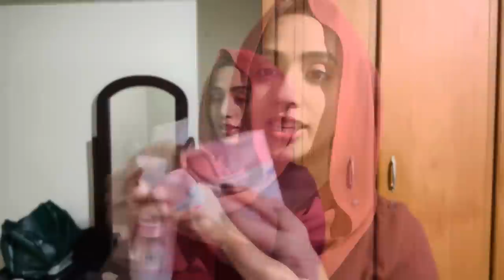കേട്ട് കേട്ട് മടുത്തു😓എന്നാലൊന്നു മാറ്റിപിടിക്കാം🙄ഷൈതായും ഒത്തൊരു Day/ഉമ്മച്ചീന്റെ സൗന്ദര്യ എണ്ണ ✨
Hi dears AssalamuAlaikum